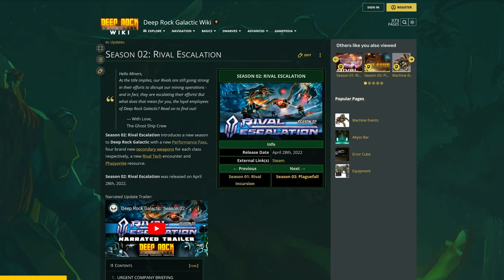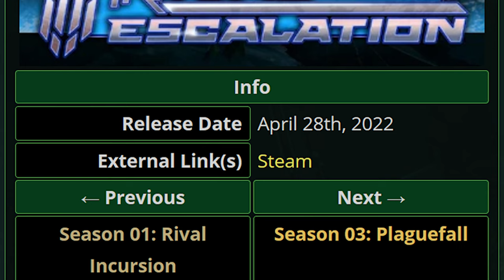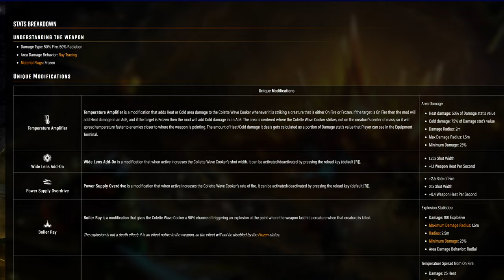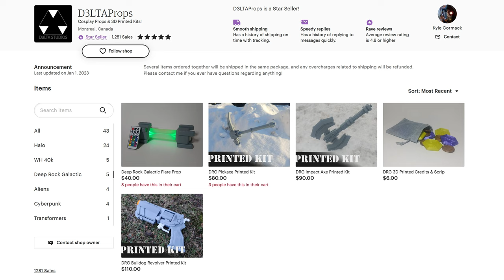Wave Cooker Synergy Builds! | Deep Rock Galactic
I finally revisit the Colette Wave Cooker and share what I believe to be the two most powerful synergy builds to pair with your primary weapon of choice. Rock & Stone!

Also, I'm very excited to announce I've partnered with D3LTA Props! If you've ever found yourself mindlessly clicking M2 and wishing you could swing a Deep Rock Galactic-issued pickaxe in real life, wish no longer!